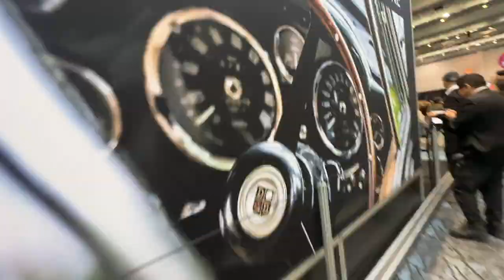2023 Canadian International Auto Show - Auto Exotica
The Canadian International AutoShow (CIAS) is Canada's largest auto show. This event has been held in Toronto, Ontario since 1974 and is staged annually in February at the Metro Toronto Convention Centre. It draws an average of 300,000 visitors throughout its showing from Ontario and Western New York.

AutoTrader is the presenting Title Sponsor and Show Program Publisher of the Canadian International AutoShow. The AutoShow also rents booths to over 125 exhibitors promoting contests, products, services and even locally owned vehicles.
canadian auto show,
canadian auto show 2022,
canadian auto show toronto,
canadian international auto show 2022,
canadian auto show 2023,
canadian auto show car of the year,
canadian international auto show,
canadian car restoration show,
canadian auto,
canadian international auto show 2023,
canadian car show
canadian car show,
canadian car shows on tv,
canadian car show on netflix,
canadian car show on motor trend,
canadian car show on tv,
my canadian car,
canada car restoration show,
car shows in va,
canadian auto show,
driven canada car show,
toronto car show,
toronto car show 2022,
toronto car show 2023,
driven car show toronto,
toronto car show today,
car show in toronto,
toronto car meet,
toronto auto show 2022,
toronto auto show 2023,
ontario car show,
ontario car show 2022,
route 66 car show ontario ca,
ontario route 66 car show 2022,
route 66 ontario car show,
ontario car shows 2022,
ontario car meet,
ontario car club,
2023 car show,
2023 car show dc,
2023 car show india,
2023 car shows near me,
2023 car show chicago,
big car showroom in kabul afghanistan afghan car market 2023,
2023 auto show chicago,
2023 car expo delhi,
2023 auto show delhi,
car show delhi 2023,
2023 donk car show,
2023 detroit car show,
2023 car expo in india,
2023 la car show,
2023 car expo mahindra,
2023 mlk car show,